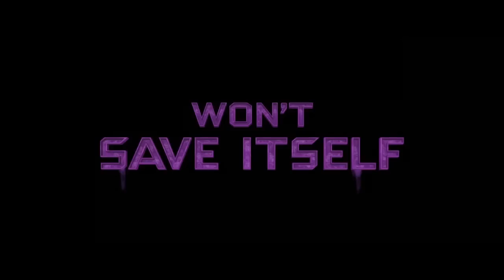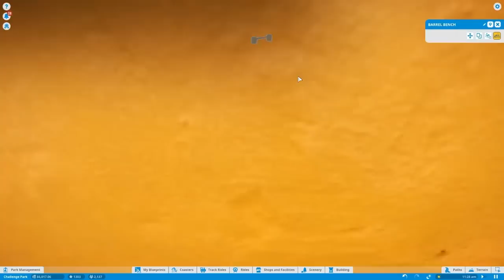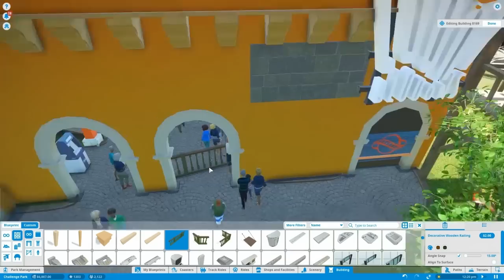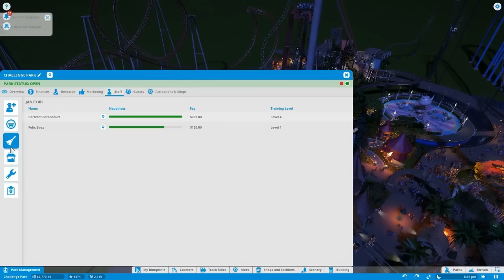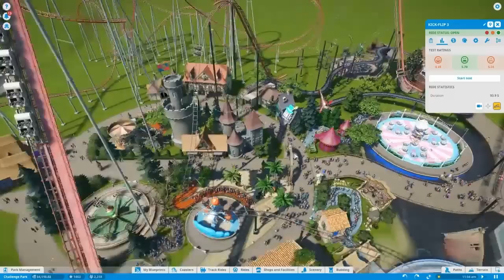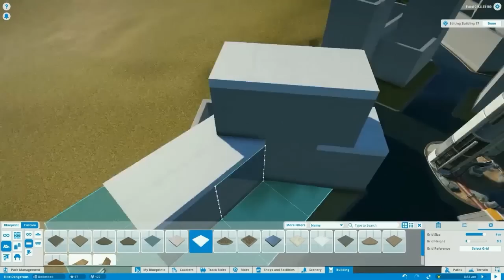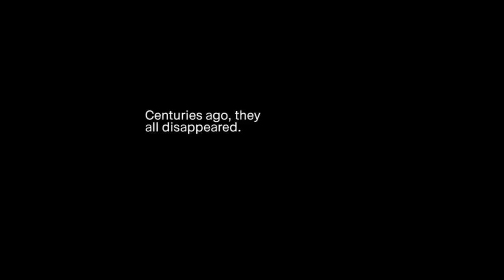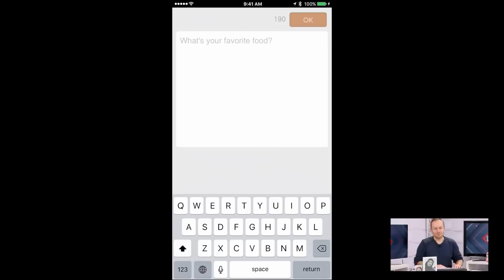Gamekult l'émission #311 : Watch Dogs 2 / Planet Coaster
Gamekult, la chaîne YouTube | Jeux vidéo